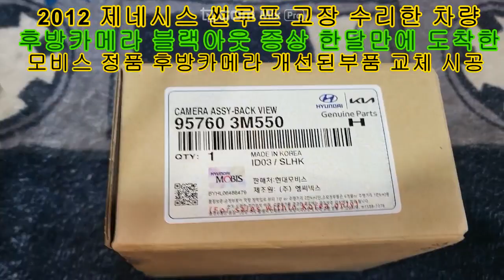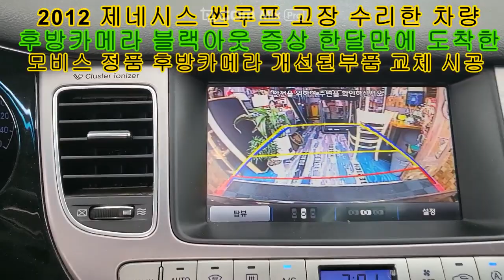2012 제네시스 후방카메라 블랙아웃 고장 모비스 정품 개선품 품번 957603M550 부품 주문 국산 부품도 재고 없으면 한달은 기다려야 되나봐요 교체 시공 수리 완료 !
Android Kingdom Alex Hong
레이어드사운드 서울총판
시공 경험이 풍부한 캡틴홍이 직접 예약제 1인 시공